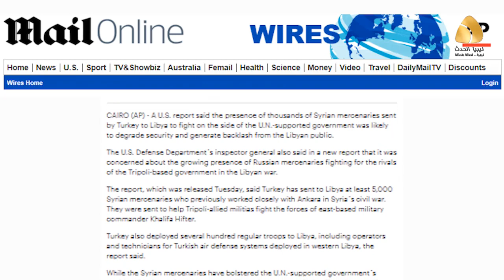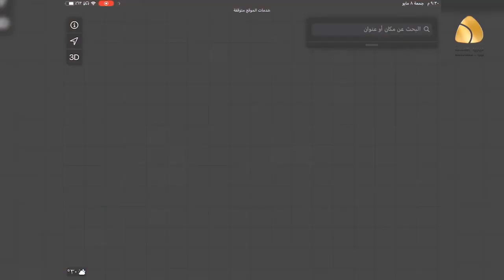وزارة الدفاع الأمريكية ترصد إرسال تركيا لـــــ 5 آلاف مرتزق سوري إلى ليبيا